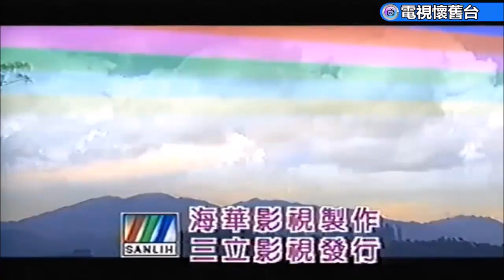【 宣傳版 】葉勝欽 VS 林菁茹：你相信我嗎 MV